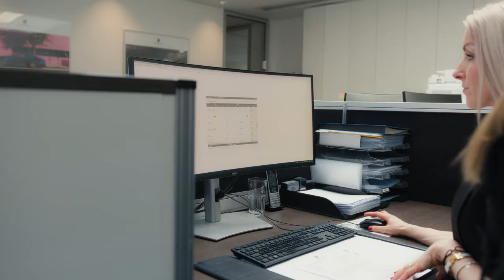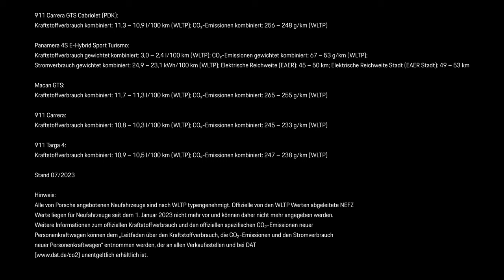Ein Tag im Porsche Zentrum Mannheim - Aus Sicht des Verkäufers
Habt ihr euch schon immer gefragt, wie ein Autokauf im Porsche Zentrum abläuft? Dann seid ihr hier genau richtig! In diesem exklusiven Video begleitet ihr Julia Haardt, unsere Verkaufsberaterin, durch ihren Arbeitsalltag und erhaltet faszinierende Einblicke in den Prozess des Autokaufs bei uns.

Von der ersten Kontaktaufnahme mit dem Interessenten bis hin zur Auslieferung des Fahrzeugs – Julia zeigt euch jeden Schritt, den wir unternehmen, um sicherzustellen, dass euer Porsche Kauf zu einem unvergesslichen Erlebnis wird.

Sie steht euch mit Rat und Tat zur Seite und beantwortet gerne all eure Fragen.